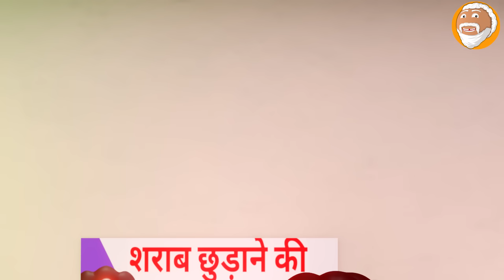शराबी पति 🤣Sharabi Pati- Sharabi Docter - Jokes - Pagal Doctor - Comedy - Cartoon Master GOGO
Hello guys,
Presenting New Video -
We are Making Jokes On Funny And Social Topics.